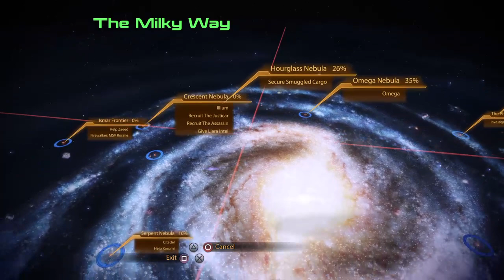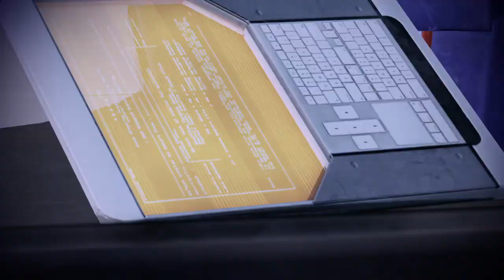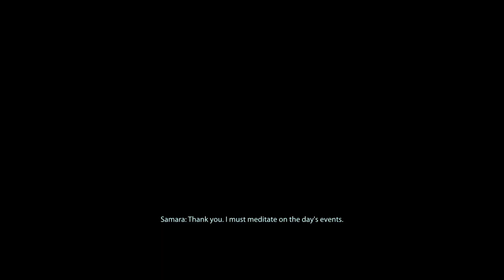Mass effect legendary edition me2 Renegade/soldier pt5